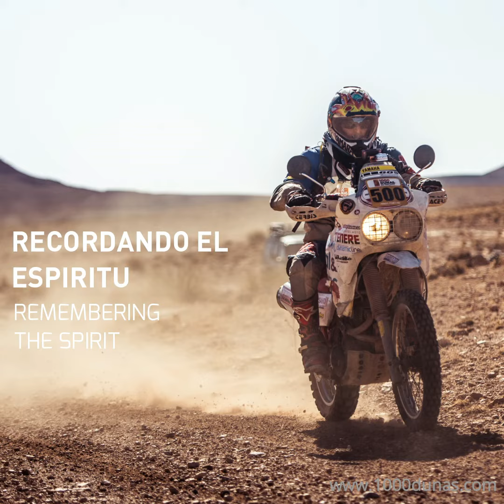1000 DUNAS. MOTOS CLASICAS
¿Cúal es tu reto para este 1000 DUNAS 2020?
Este fue el de Mario Montoro y Manuel Cañadas con sus Yamaha Teneré 600 y Gilera RC 600

What is your challenge for this 1000 DUNAS 2020?
This was the challengue of the Mario Montoro and Manuel Cañadas with their Yamaha Teneré 600 and Gilera RC 600

1000 DUNAS RAID 17-24 Octubre 2020
GRANADA-MERZOUGA-GRANADA
🧭 100% Navegación
👉🏼 Para todos los niveles de pilotaje
👉🏼 Con cuatro categorías: ELITE, PRO, ADVENTURE y TRAIL
🧭 100% Navigation
👉🏼 For all riding levels
👉🏼 With four categories: ELITE, PRO, ADVENTURE and TRAIL
1000 DUNAS RAID October 17-24, 2020. 3rd edition